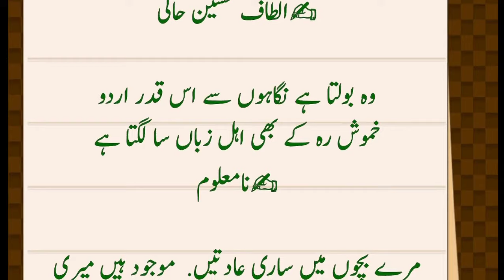Urdu Poetry on Mother Language Day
عالمی یوم مادری زبان کی مناسبت سے اردو شاعری